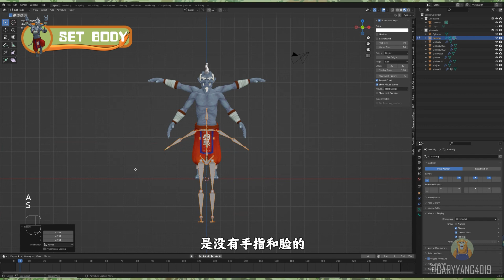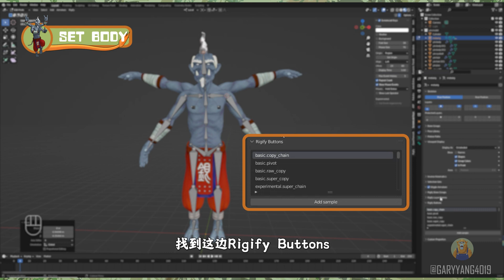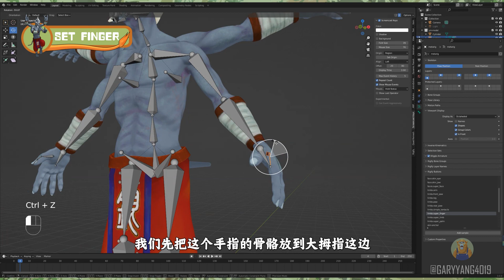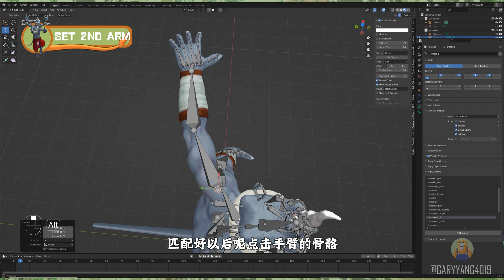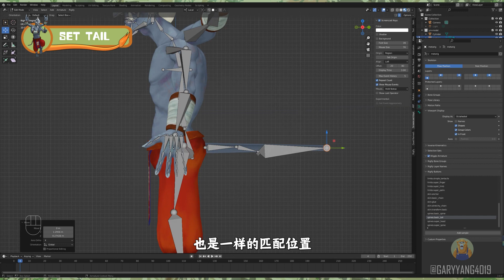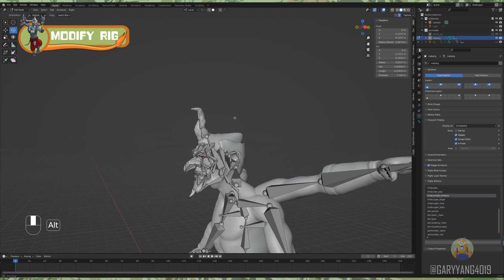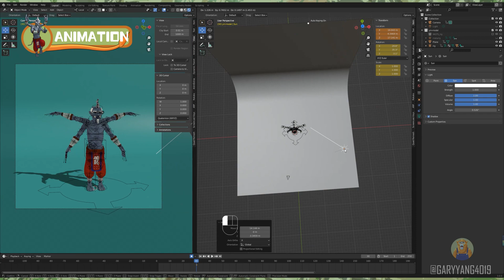Blender Tutorial | How to Customize Your Rig in Rigify | 如何客制化角色绑定 (Chinese&EndSub)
This is an individual animator's channel. My channel is about animation art and design.
This is my personal animation series "OMAKASE". This series is about [the daily story of a monkey sushi chef who runs a sushi restaurant in New York City. ]

這個一個個人動畫師的頻道 我的頻道主要分享關於動畫藝術和設計有關的主題。
這是我的個人動畫系列“OMAKASE”  這個系列是關於[一位在紐約開壽司餐館的金絲猴壽司大廚的日常故事。 ]